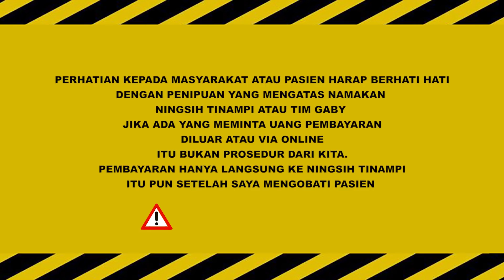SETIAP MALAM SETENGA BADAN TERASA KAKU DAN BERAT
SELAIN INSTAGRAM INI BUKAN AKUN RESMI NINGSIH TINAMPI
WASPADA PENIPUAN!!

CATATAN PENTING!